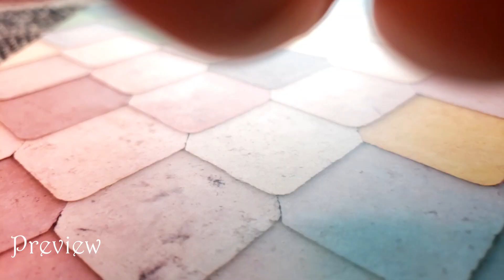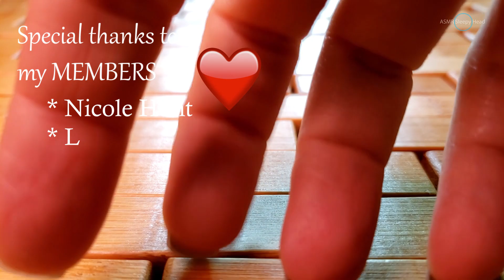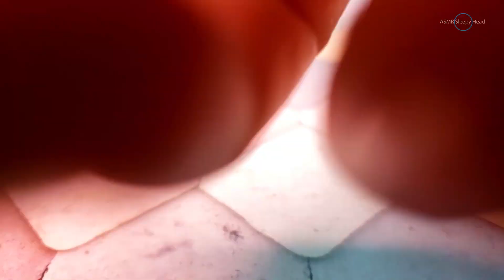🎧ASMR Build up Camera Tapping/Scratching 🤯✨LO-FI📱7 Textures/pearl, rhinestones,wood,cardboard,etc...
Hello everyone! Today I have the first lo-fi style video for you. I received many requests for build up camera tapping and scratching. This is the first time I've been filming with a phone, and it turned out to be more difficult than filming with a camera!😳😆 This kind of tapping and scratching is more aggressive, loud and fast, but I tried to adapt it a bit to my style. I also used different surfaces such as wood, pearls, cardboards, rhinestones, etc. I hope you will like this video and I will see you in my next one.

And I will see you in my next video.
❤️I wanted to say thank you to everyone who gave me tips on the tingles app. I really appreciate it!
Also, I'm finally on the Tingles app!!! Thanks to all of those who repeatedly asked me to get on it, I have. There is a link to it
If you are an asmrtist, you can join the tingles app

Goodnight my sleepyheads,

xoxo

⏩ Timestamps:

00:01 -  preview

02:04 -  wooden mat

06:32 -  packaging

10:05 -   beaded placemat

14:13 -  cardboard

18:35 -  rhinestone sheet

22:12 -   flexible texture tile

26:07 -  pearl sheet

(◍•ᴗ•◍)♡ ✧*。

📹 UPLOADS SCHEDULE:

If you want to send me stuff: